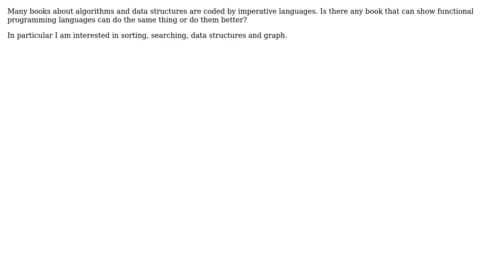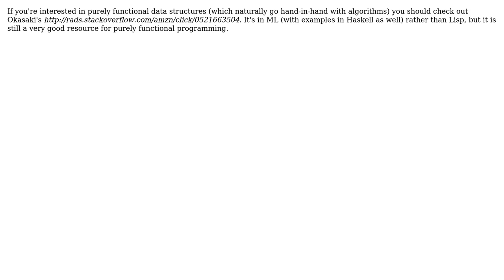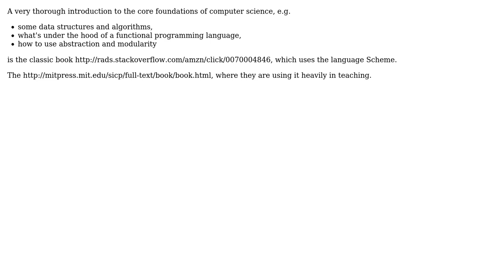Software Engineering: Resources for learning common algorithms by Lisp (4 Solutions!!)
Software Engineering: Resources for learning common algorithms by Lisp

With thanks & praise to God, and with thanks to the many people who have made this project possible! | Content (except music & images) licensed under CC BY-SA | Music | Images & others | With thanks to user tiktaalik user Tikhon Jelvis user Oeufcoque Penteano user maple_shaft user Dgmlxsj Dgmlxsj user DaveFar and the Stack Exchange Network Trademarks are property of their respective owners. You are responsible for your own actions.